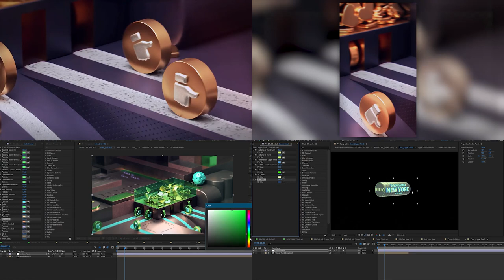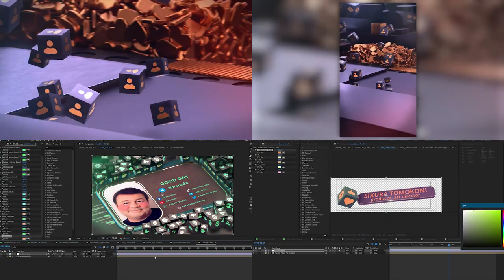Social & Media Promo 3D - After Effects Template Videohive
Project features:
Version resolution: Vertical and Full HD
No plugins required
100% After Effects
AE CC compatibility
Color can be changed
All links to sound effects in the project file